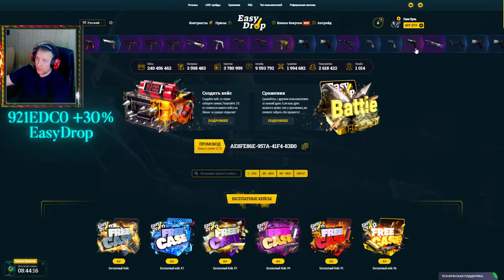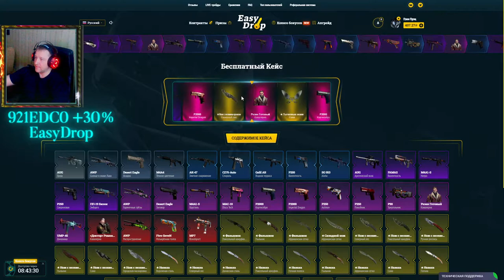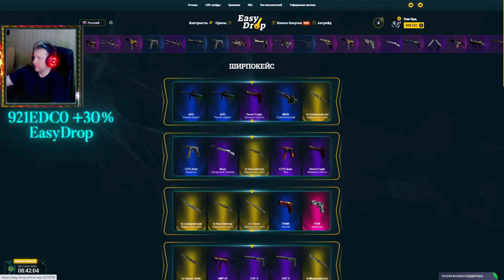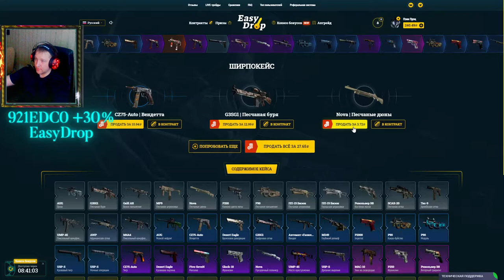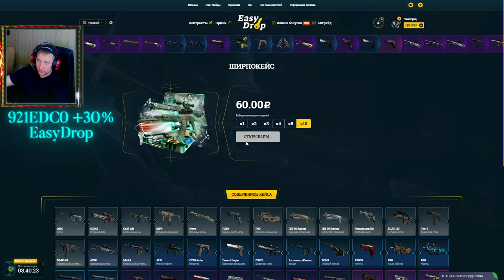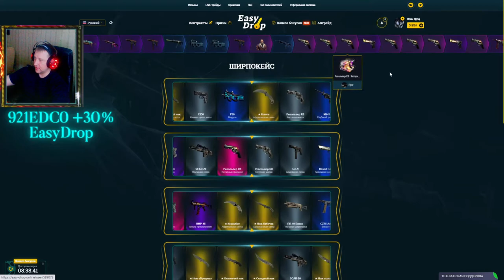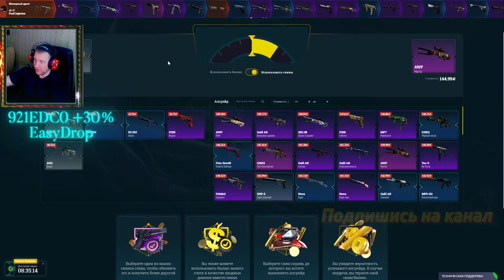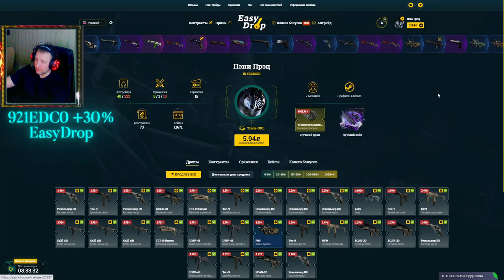EasyDrop ► ИзиДроп ► Ширпопея или попытка реабилитироваться ч.2